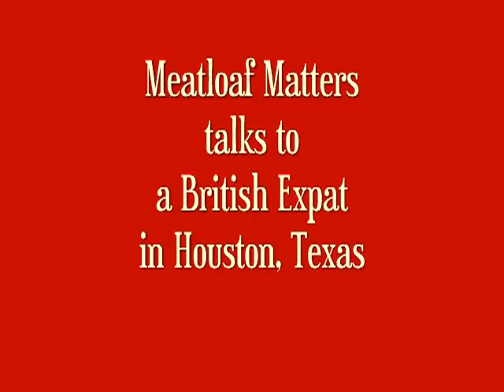George Washington talks Meatloaf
A British Expat explains why the ketchup bottle is banned from the meatloaf pan in his American home.